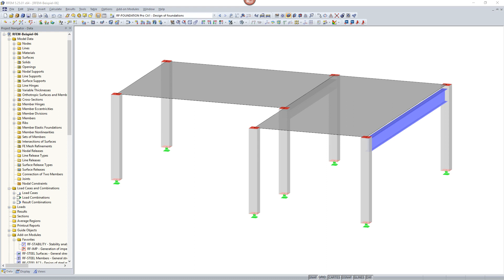[EN] KB000610 | Dimensionnement automatique de la géométrie de la dalle de fondation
Dans le module additionnel RF-/FOUNDATION Pro, vous pouvez sélectionner le dimensionnement automatique de la géométrie du radier. Dans la boîte de dialogue des paramètres de calcul de la dalle de fondation, vous pouvez par exemple définir l'incrément pour l'augmentation de la surface de base et l'épaisseur de la dalle de fondation. Vous pouvez également augmenter automatiquement l'enrobage pour stabiliser les calculs géotechniques.